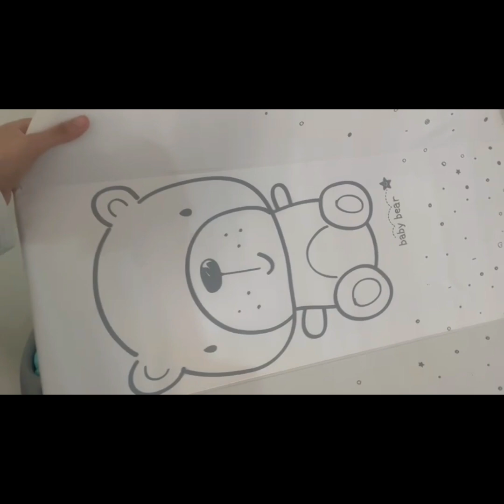مشتريات ضرورية بيبي بعد ولادة 🤰